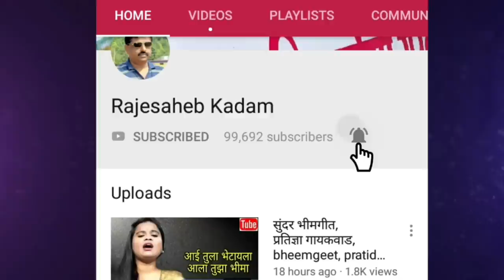gavlan,रेखा गिरी,rekha giri,गवळण, गौळण, गौळणी,folk art,live,marathibhajan,भजन,भक्तिगीत,भावगीत,गवळणी,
पुण्याच्या भेकराईमाता नगरच्या टेल्को कॉलनीतील श्री विठ्ठल प्रासादिक महिला भजनी मंडळाचे सर्व सदस्य एकाहून सरस एक आहेत.अभंग असो वा गवळण,भावगीत, भक्तीगीत असो,या सदस्यांच्या तोंडून ऐकताना वेगळाच आनंद वाटतो.
याच मंडळाच्या प्रमुख सदस्य रेखा गिरी यांनी ही पारंपरिक गवळण किती छान सादर केले आहे ते एकदा ऐकाच!
कशी जाऊ
मी वृंदावना
kashi jau mi vrundavana

'माय मराठी '.
मायबोलीचं महाचॅनल. !!

mai Marathi...
the biggest channel of the mothertoung.
-rajesaheb kadam